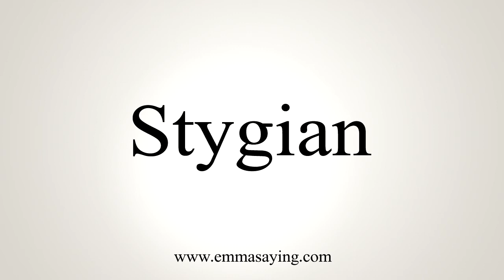How To Say Stygian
Learn how to say Stygian with EmmaSaying free pronunciation tutorials.